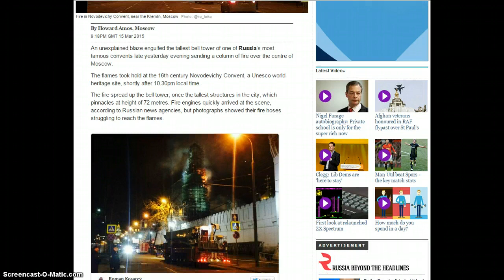Massive Fire Near Kremlin! Russia!